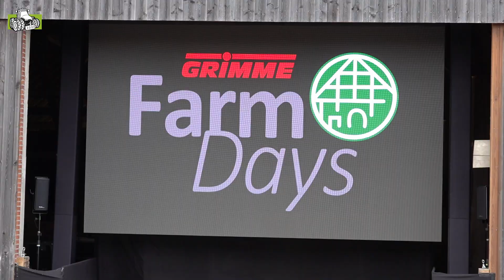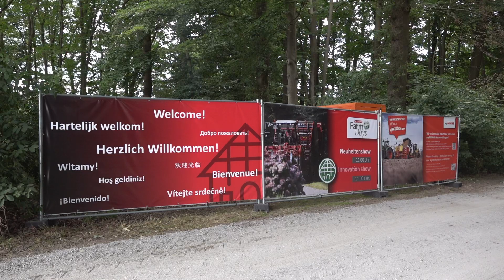Grimme farm Days 2022